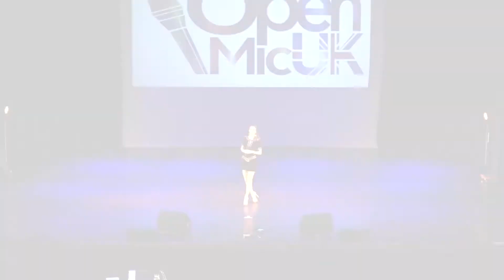NAILA at Hayes Open Mic UK Music competition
OPEN MIC UK NAILA live performance at the Hayes Area Final of Open Mic UK music competition.

MORE THAN JUST A MUSIC COMPETITION!

Open Mic UK offers artist development for unsigned artists, as well as the opportunity to perform in front of music industry professionals at the best music venues in the UK.

THE UK’S PREMIER MUSIC COMPETITION FOR UNSIGNED ARTISTS

Show off your musical talent to industry professionals, receive feedback, develop as an artist, and gain valuable media exposure.

One of the toughest parts about breaking into the music industry is getting seen by industry professionals. Music industry judges are at every stage of Open Mic UK’s competition, from the auditions to the Grand Final, and last year’s competition featured judges from Universal Music and Sony Music.

For more advice about how to develop as an artist and on the music competition go